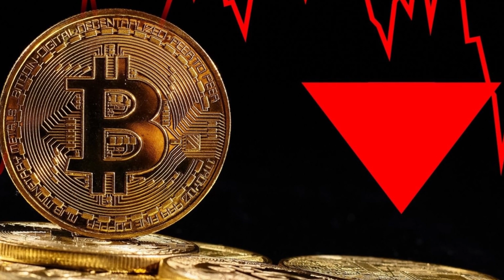Bitcoin Crash! The Decline in The Crypto Market Continues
The price of bitcoin, the most popular cryptocurrency, dropped below $16,000 again in November, a year after it reached a record high of $69,000 in November 2021. It’s currently worth more than $17,000.

Bitcoin is incredibly volatile. It is prone to rising and falling sharply on a daily basis. But it’s not the only cryptocurrency to have had a tumultuous time recently.
Global stocks have gone into a downturn as result of:

The war in Ukraine
Inflationary fears
Higher interest rates, which will make it more expensive for businesses to borrow money
This has spilled over into the cryptocurrency market.